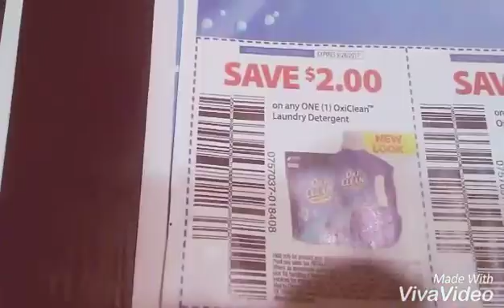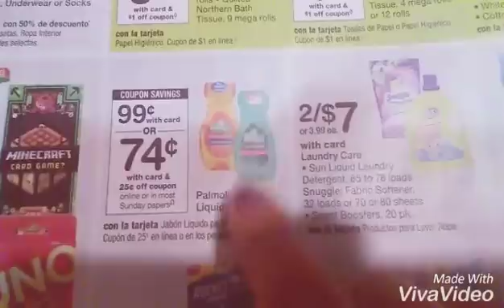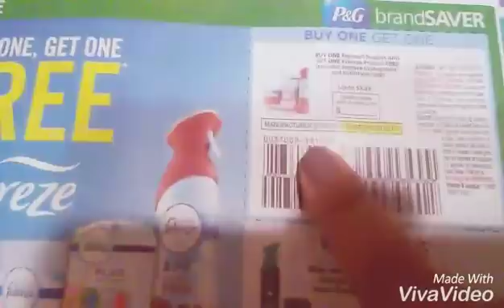Especiales que pueden hacer en Walgreens (8/27 - 9/2)